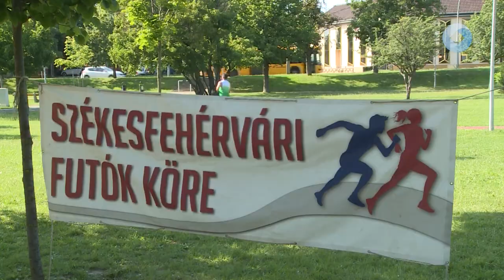Fuss az egészségért!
Futni mindenki tud, de helyesen és jól mozogni már kevesebben. A Honvéd Szondi SE kedden este nyári Futáspróbát rendezett, ahol minden kezdő és haladó futónak lehetősége volt felmérni fizikumát, technikáját. A résztvevők hasznos tanácsokat kaptak a szakemberektől.